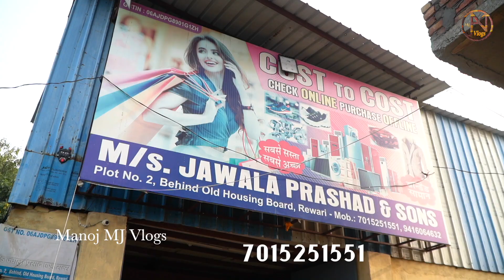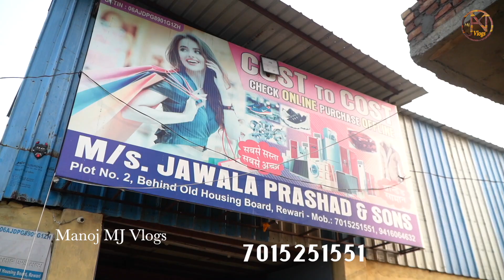सबसे सस्ता सबसे अच्छा all brands समान | Flipkart & Amazon 7o% off, offline in Rewari | Cost to Cost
सबसे सस्ता सबसे अच्छा all brands समान |
Flipkart & Amazon 7o% off offline in Rewari | Cost to Cost

Cost to Cost Retails
Prop :- Rainy Siradhna
Address :- Behind old housing board sector one Rewari 🇮🇳, Haryana